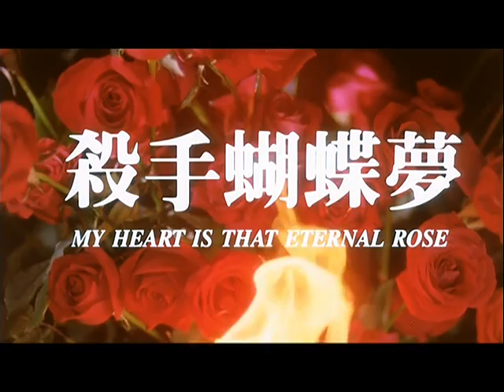My Heart Is That Eternal Rose 殺手蝴蝶夢 (1989) trailer